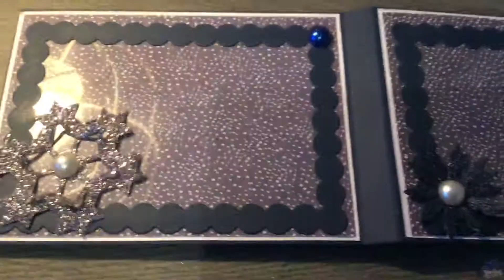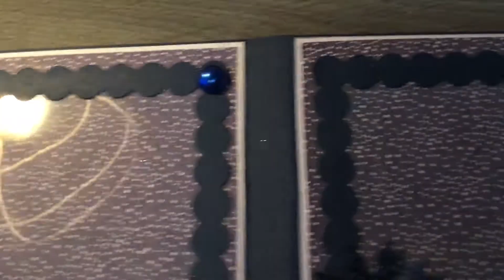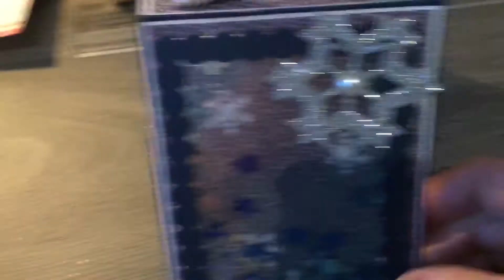Mini album tout mimi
Tuto de : Laurigami mon chat 🐈